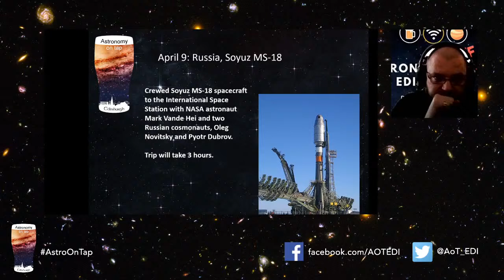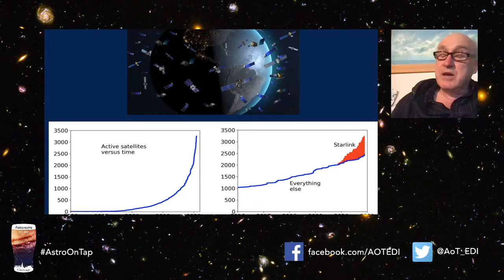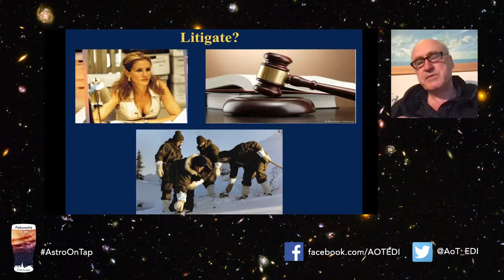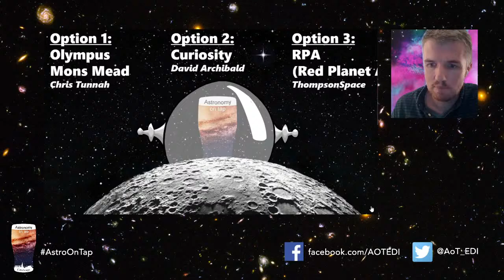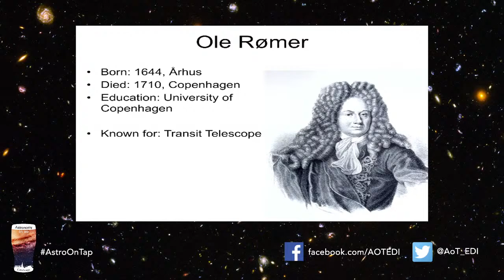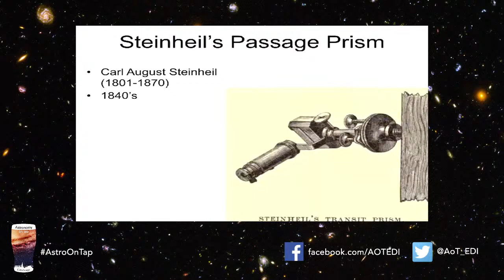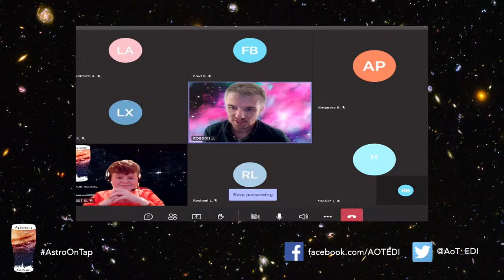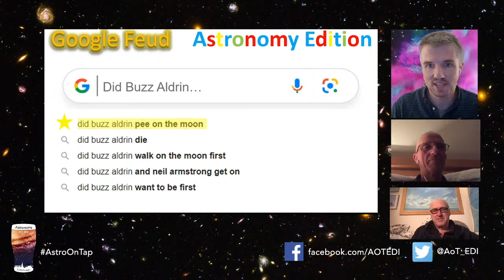Astronomy on Tap - 13 April 2021 - Losing the sky and finding the time through the stars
Astronomy on Tap Edinburgh returns with a live stream of spacey goodness! This month we welcome Andy Lawrence on Losing the Sky, and Bill Barton on Why the Castle Gun Fires at One O'Clock. We'll also have space-themed games hosted by John. Grab your beverage of choice and drink in the Universe with us!

0:25 Intro
1:08 Rocket launches in April 2021 by Fred Burvenich
3:55 Talk: Losing the Sky by Andy Lawrence
24:47 AoT beer naming contest by John Robson
32:44 Talk: Astronomers find the time by Bill Barton
49:24 Game:  Google feud astronomy edition by John Robson
1:00:05 Wrap-up

Host: Becky Nisbet
Tech: Rachael Livermore

Want to participate as a speaker? Fill in your details here and we'll get in touch

Want to join the AoT-EDI team? Drop us a message in any of our social profiles or send us an email at telling us a bit about you and how you would like to help and we'll get in touch.